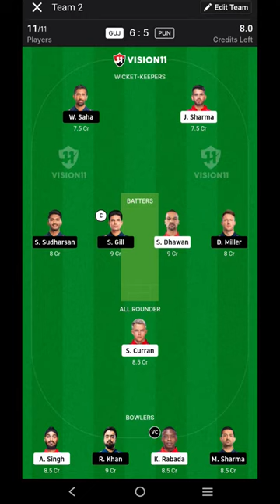highwon megha contest